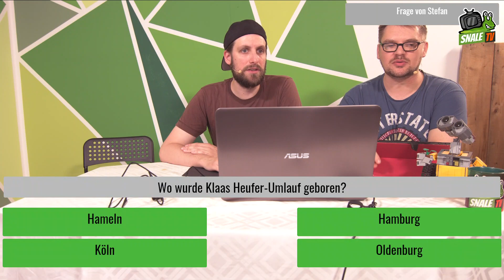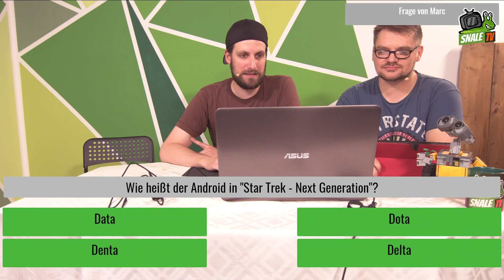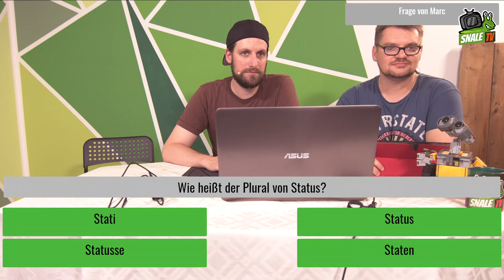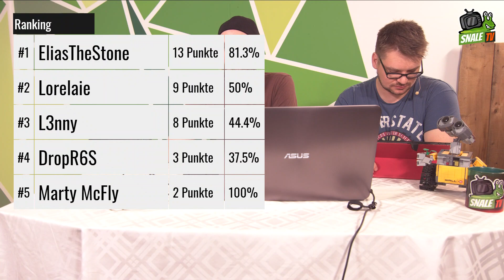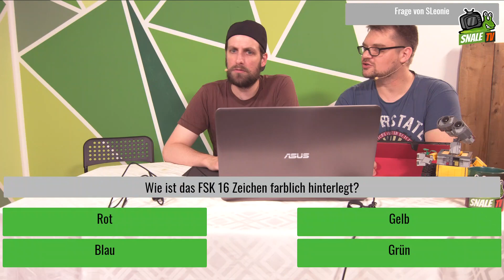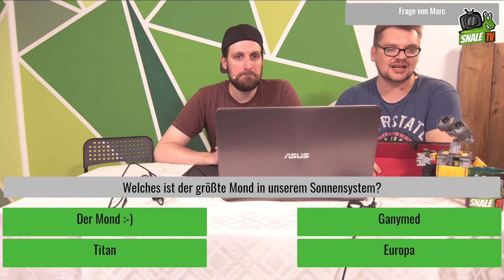(24H-STREAM) Quiz #5 | snale.tv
Erstmals 24 Stunden Programm. Mit dabei:
Unser beliebtes, interaktives Quiz, bei dem es eine heiße snaleTV-Tasse zu gewinnen gab.

Das LaMetric Smart-Display aus unseren Live-Shows

Wenn dir gefällt, was du siehst, unterstützt uns gerne bei unserem Projekt

* Wir erhalten einen kleinen Anteil der Verkäufe, die über unsere Links bei Amazon getätigt werden.

Wir nutzen sehr gerne die Musik unserer Freunde von
El Analduz